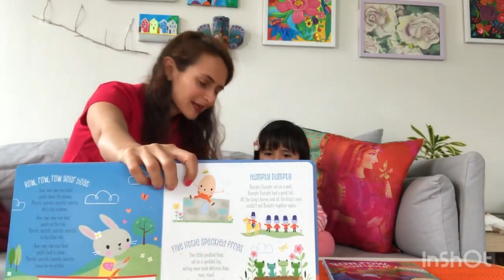Storytime with Nyra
Come, bring your babies/kids, and let's have a Nursery Rhyme time. I read books to Nyra daily. It's one of our best bonding activities. Her current favorite books are nursery rhymes. In this video, Nyra is 14.5 months old.
WHEN TO START READING TO BABIES:⠀
I started reading to Nyra when she was a newborn. It's never too early to start reading to your babies. The sooner, the better! They will start responding around 3m+. ⠀
HOW TO ENGAGE CHILDREN:⠀
This video demonstrates how you can engage your kids in books by making them interesting for them. Use fun tones😧, funny sounds😮 and entertaining expressions😛. If you want your kids to love books, these are important. ⠀
LINKS OF RECOMMENDED BABY BOOKS:⠀
Scroll to the bottom of this link for a list of Nyra's favorite books:⠀
Do you read to your babies? Which books are your baby's favorite? Did your babies enjoy these nursery rhymes with us? We would love to know.